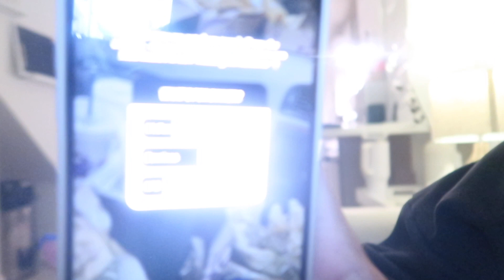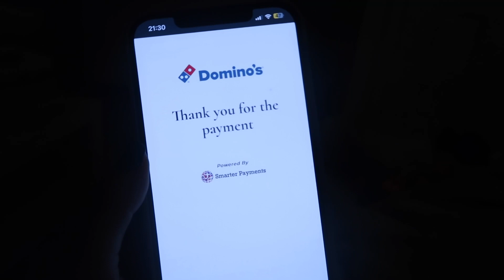ONLY EATING WHATEVER THE PERSON INFRONT OF US ORDERS FOR 24 HOURS 🤯🥵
hey guys! hope you enjoy this challenge - it was SOOOO chaotic and funny to film 😅 I've not done a challenge video in YEARS, so this was so funny and a breath of fresh air for the channel LOL.

0:00 intro
3:17 breakfast
11:52 lunch
19:27 dinner